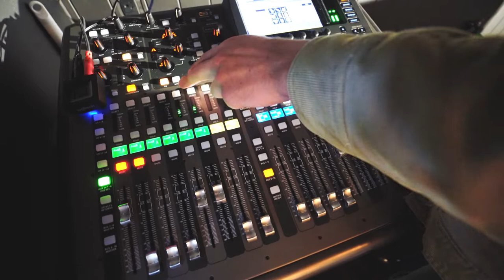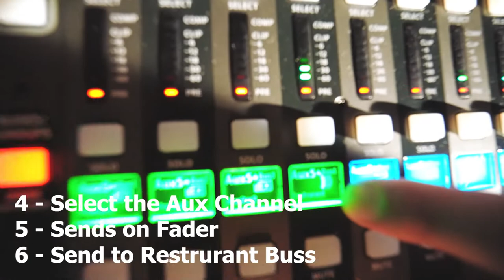Behringer X32 Playing Music Through Aux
Using Aux on a X32 Mixer
- Connecting to a Bluetooth Device
- Sending Aux to Monitors and Front of House
- Sending Music to the Restaurant Zones